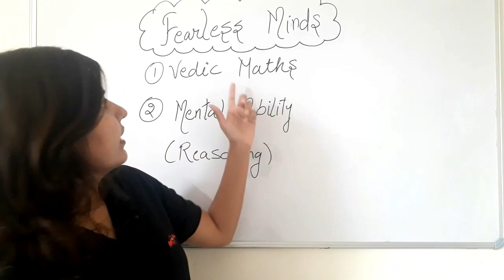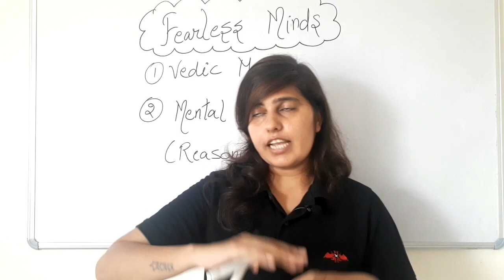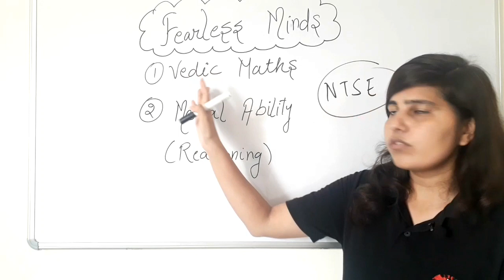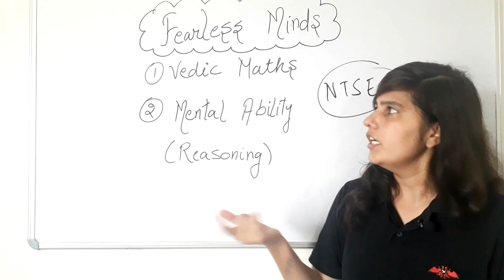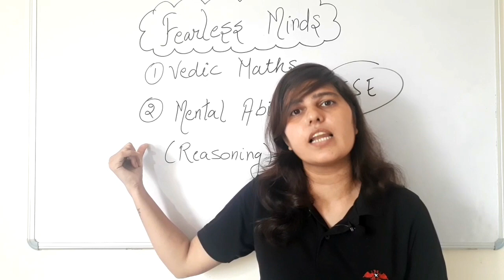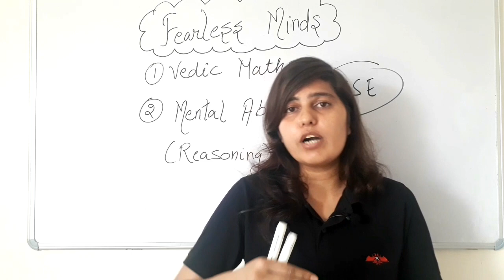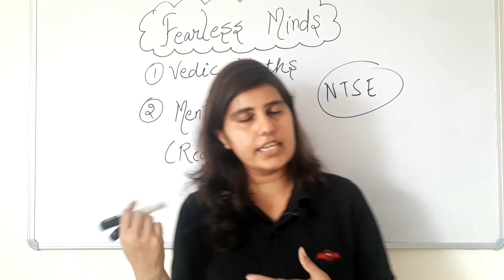INTRO CLASS BY POOJA MANJHU